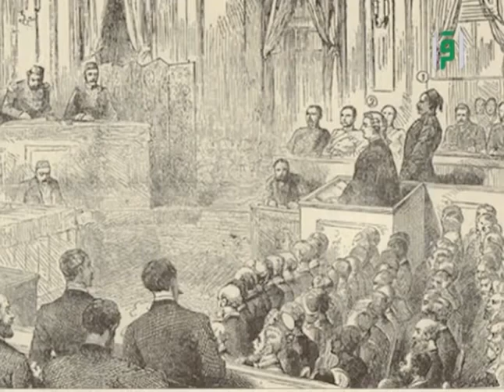الحملة الانجليزية على مصر - ح 25 - د. محمد موسى الشريف